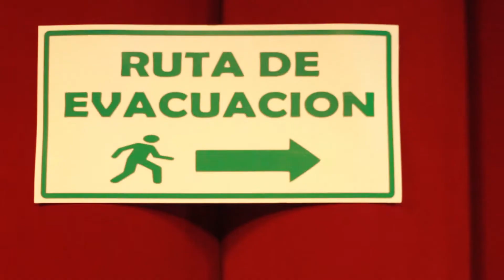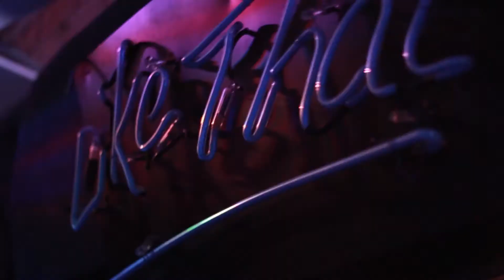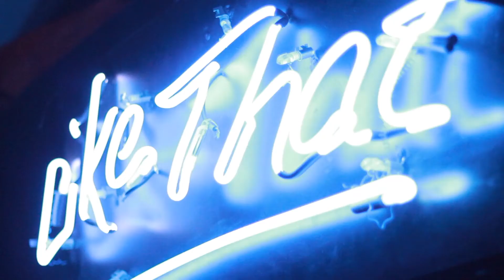LikeThatReportage:6 - Ryan Elliott (04.10.2013) @ BAUM, Bogotá CO by LikeThat Music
RYAN ELLIOTT (Spectral / Ostgut Ton / Pariter) - Detroit / Berlin @ BAUM, Bogotá, Colombia.
By LikeThat Music / MORPH / BAUM

@likethatbookings - Instagram